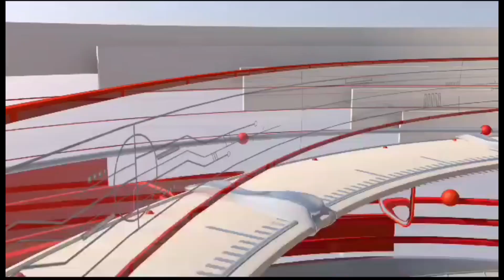डीग में ब्रज यात्रा मेला एवं जवाहर प्रदर्शनी में नेहरू पार्क में राष्ट्रीय कवि सम्मेलन का कार्यक्रम